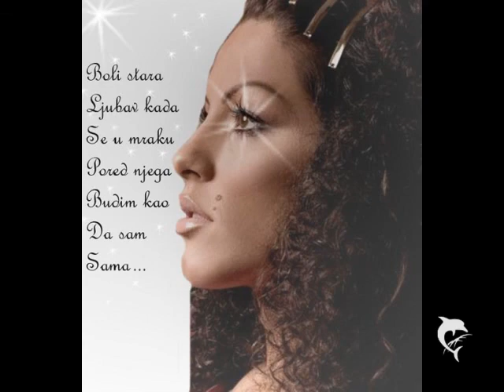seka aleksic-SOKOLE MOJ